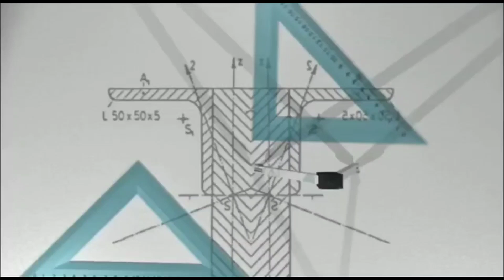🔥TS 10th Class Supplementary-2023 || Hallticket released || latest update Today